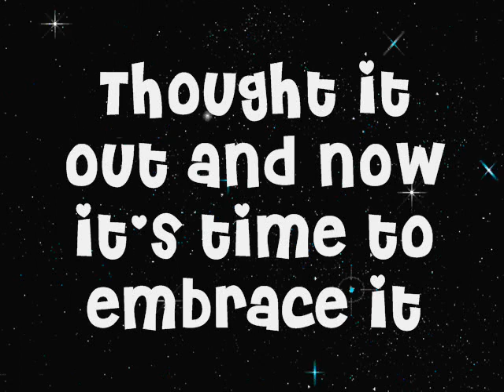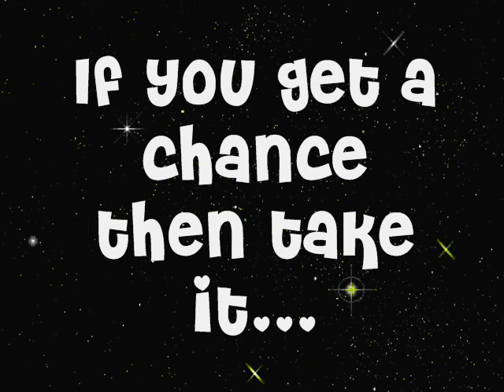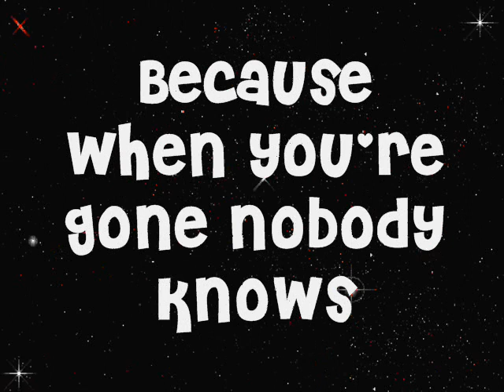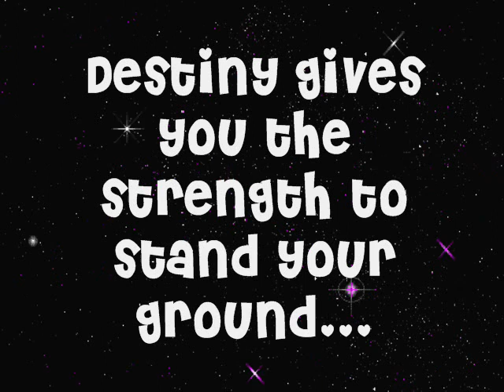"Destiny" Play & Lyrics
Let me first say that I absolutely love this song!
I'm crazy about it! The first time I heard a clip of
it on Disney Channel for the Movie 'Avalon High'
I knew I was gonna love the song, and I couldn't
wait to hear the full version, and now that I finally
found it I just had to make lyrics to it :) It really is
an amazing song, and I hope you all like it, nice
comments please :)) I'm still yet to see the movie,
I keep missing it every time it comes on, lol, but I'll